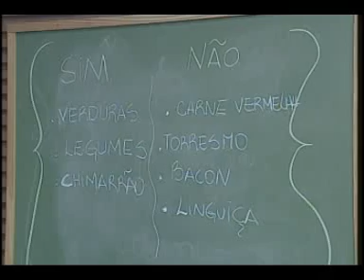TPM - Tudo Para Mulher - 25 de setembro de 2012 Bloco 1 de 3 Parte 1